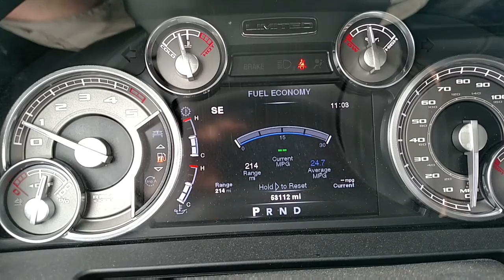Ram EcoDiesel - Air Suspension Overload Warning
With a load of garden soil in the bed, the Ram's air suspension goes into a safe mode with the extra weight in the bed.